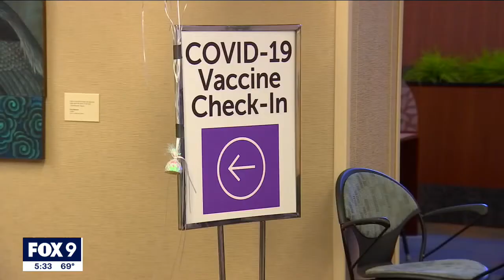Vaccine now available for children between ages 12 and 15 in Minnesota | FOX 9 KMSP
Thursday was the first day children between the ages of 12 and 15 in Minnesota were able to get the COVID-19 vaccine.